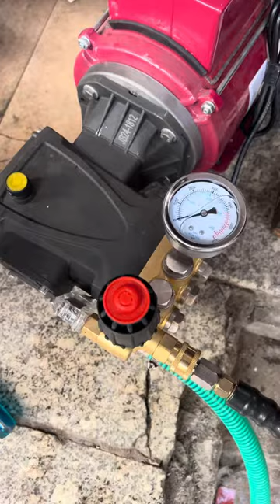250 bar triplex plunger pump contact 💥💥9898982158 9099693682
gujarat machinery and pump
ahmedabad gujarat
order karne k liye call karo 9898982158